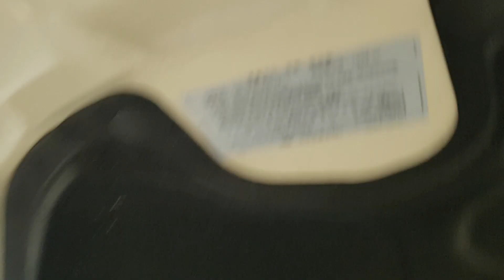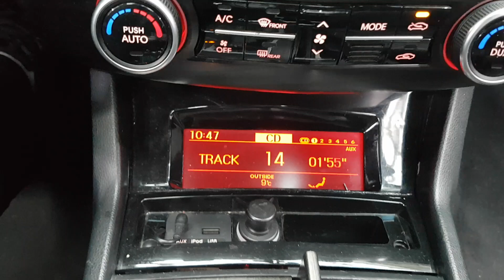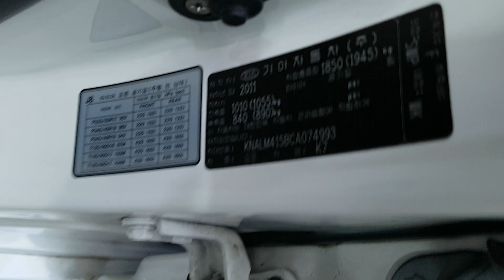KIA K7 2012 CA074993 | Vehículos Coreanos Sena Trading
KIA K7 2012 CA074993 for sale!